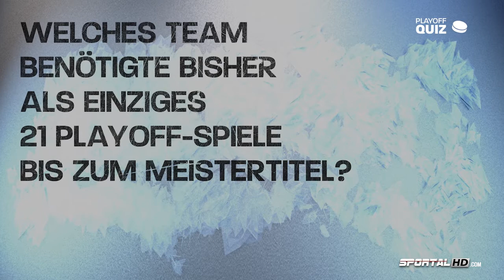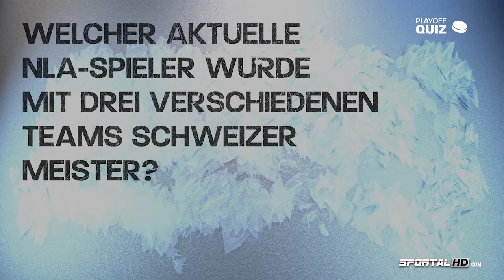Playoff Quiz: Ambühl vs. Hiller vs. Furrer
Stars der Szene beantworten Fragen im Rahmen eines "Playoff-Quiz".